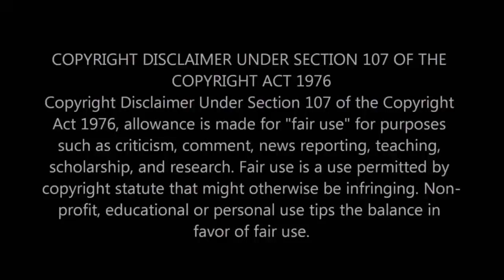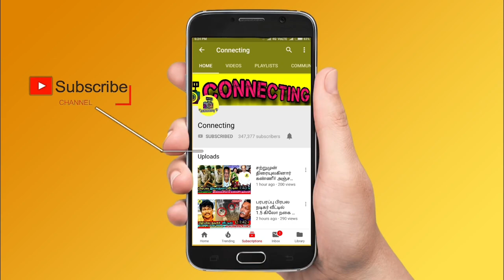பவதாரிணி பெயரில் மோசடி? கங்கை அமரன் பகீர் தகவல்! Gangai Amaran Deena issue! Bhavatharini Ilayaraja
Ilayaraja daughter Bhavatharini
Ilayaraja daughter Bhavatharani
Bhavatharini songs
Bhavatharani songs
What happened to Bhavatharini?
Bhavatharini husband
Bhavatharini last video
Bhavatharini last song
Bhavatharini last interview
Bhavatharini house
Ilayaraja crying for daughter Bhavatharini
Yuvan shankar raja crying for Bhavatharini
Premji crying for Bhavatharini
Gangai Amaran crying for Bhavatharini
STR crying for Bhavatharini
Venkat Prabhu emotionally crying for Bhavatharini
Bhavatharini family photos
Bhavatharini marriage video
Bhavatharini news
Ilaiyaraja crying
Ilaiyaraja news live
Bhavatharini latest news live
Ilaiyaraja songs
Ilaiyaraja hits
Singer chithra crying
signer mano crying